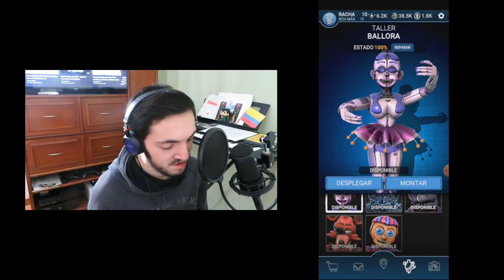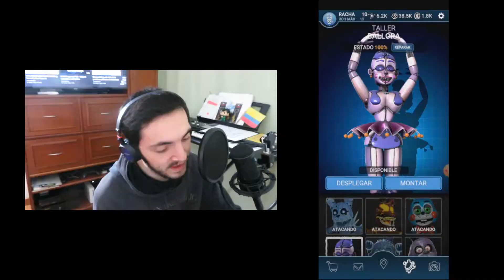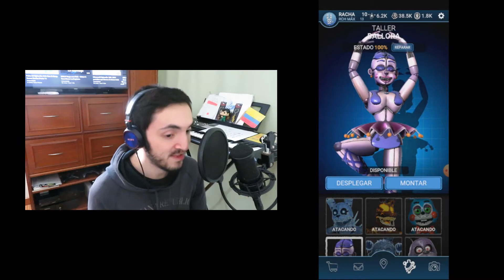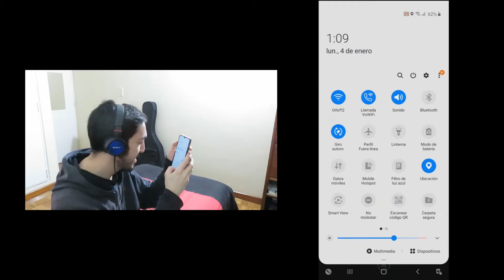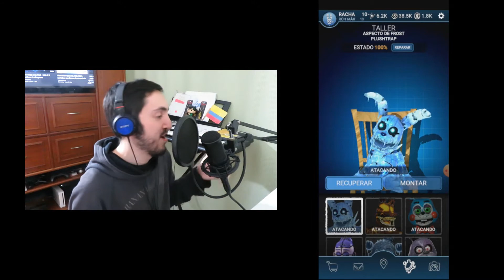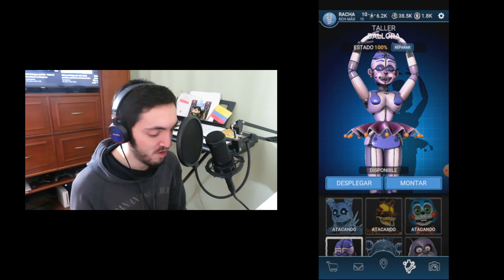FNAF Special Delivery Capítulo 8: Cómo reducir los "Sticky Glitches"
Simplemente jueguen en un cuarto sin contrastes fuertes de luz, y sin colores planos. EZ.

Background music used with permission of Derek & Brandon Fiechter/Música de fondo utilizada con permiso de Derek & Brandon Fiechter: